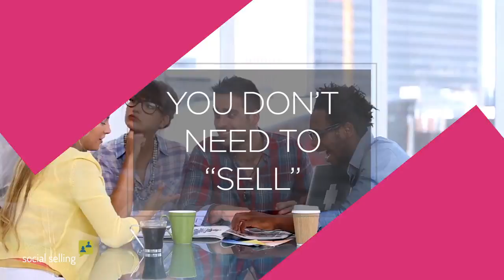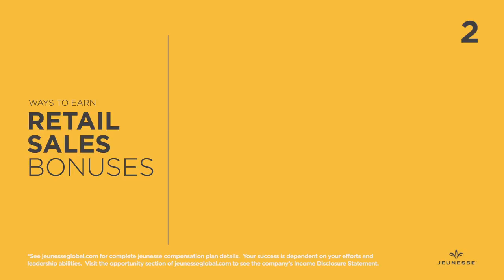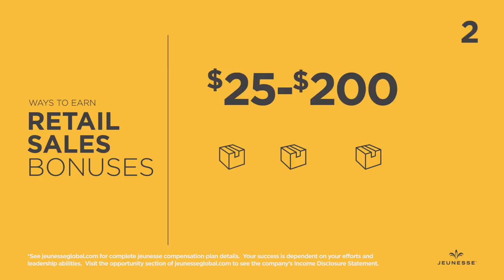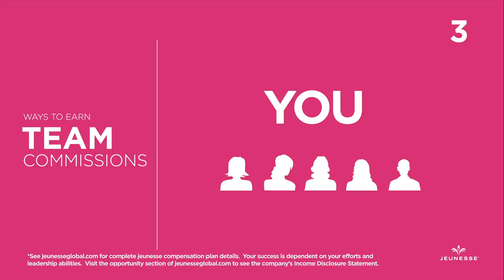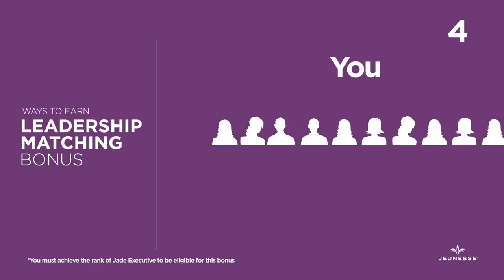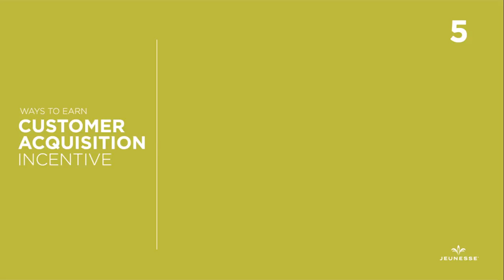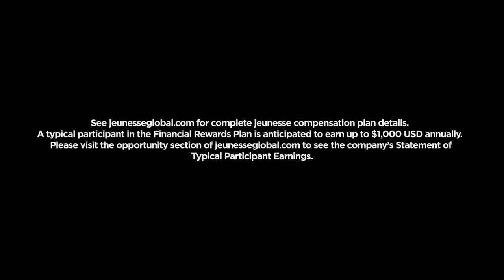how to earn money at home online